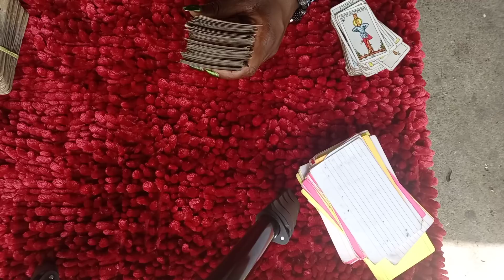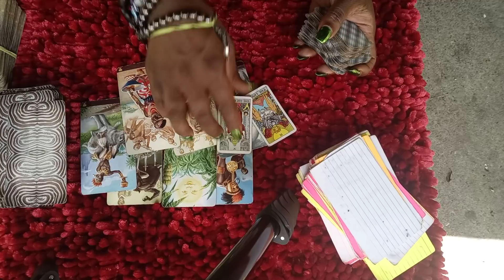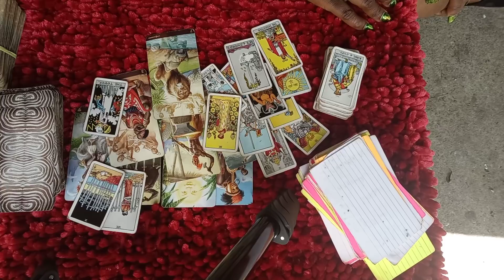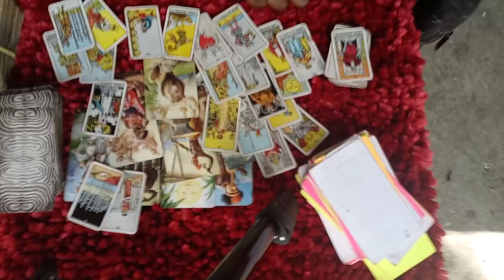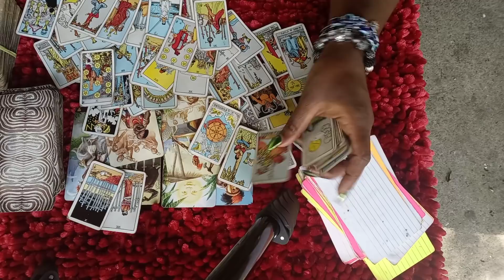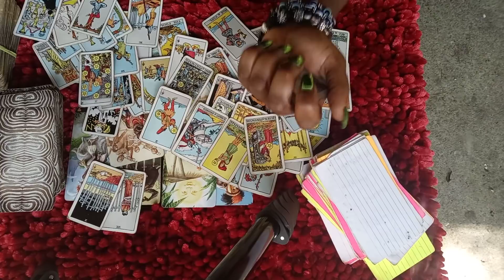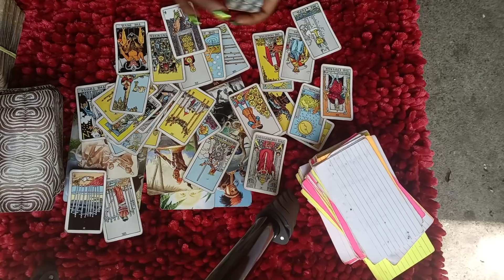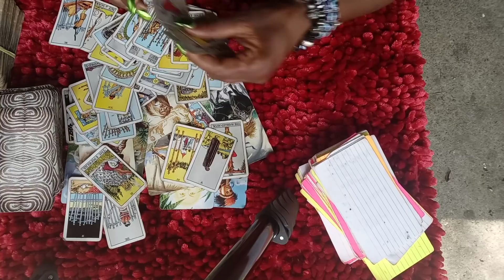RANDOM READING❤THIS PERSON IS VERY UPSET BECAUSE U AREN'T TALKING TO THEM❤2021